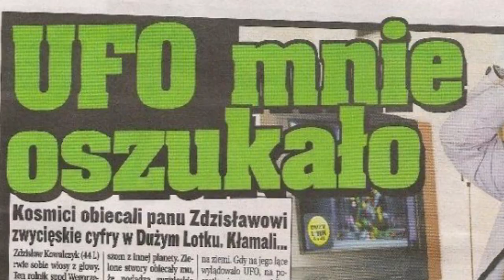Modyfikacje ciała i operacje plastyczne które zmieniły ludzi w zwierzęta i fikcyjne postacie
A ja pokaże Ci dzisiaj w jakie zwierzątko można sie zamienić czy lub co można sobie wcisnąć pod skórę, napiszcie w komentarzach która z  transformacji jest najlepsza.